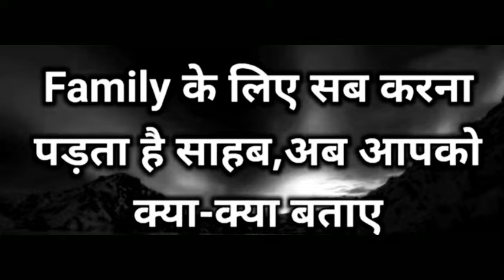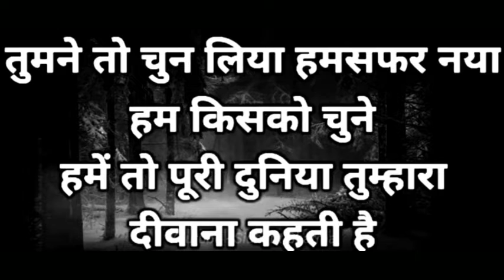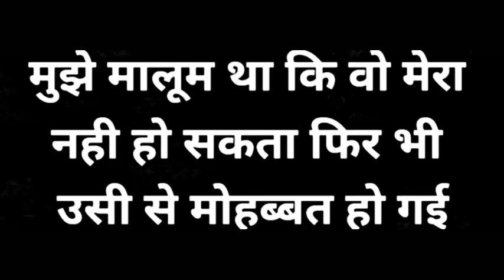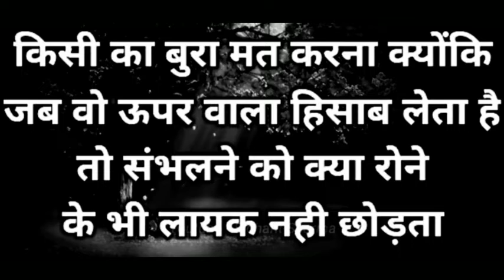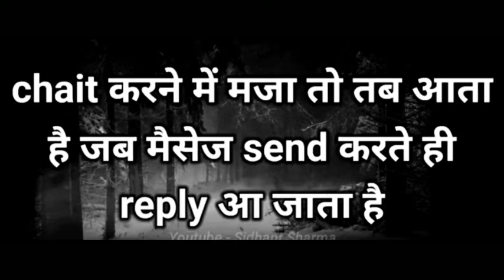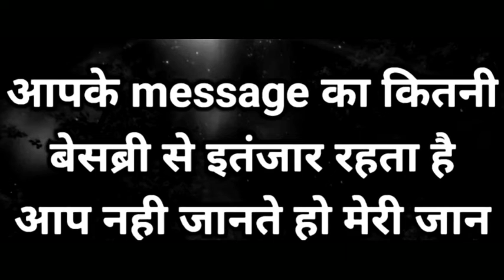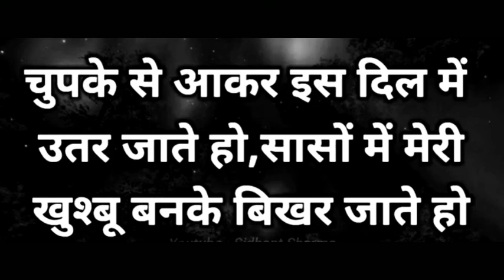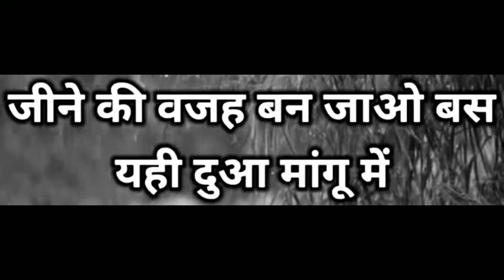कुछ अच्छी गहरी सुकून भरी शायरी || Gulzar shayari || Best gulzar shayari || Gulzar poetry || Hindi😍🤗😭